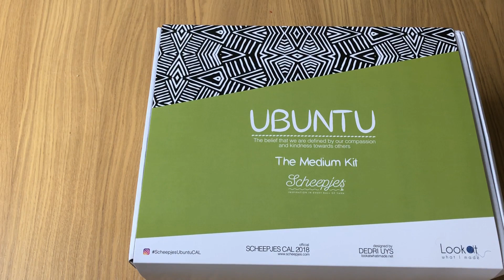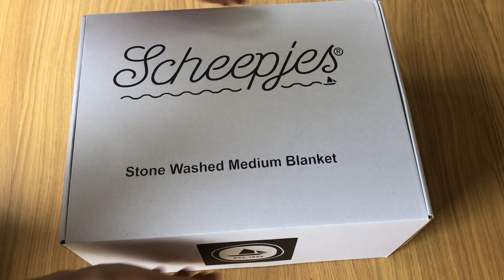Unboxing video: Scheepjes Ubuntu CAL 2018 Medium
In dit filmpje laat ik zien hoe ik het medium pakket van de scheepjes Ubuntu CAL uitpak en wat er allemaal in zit.